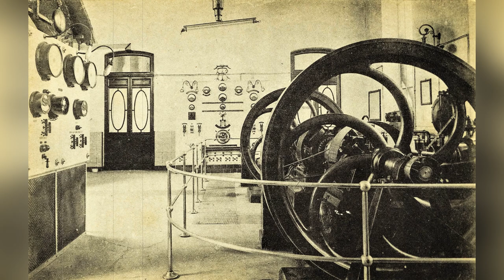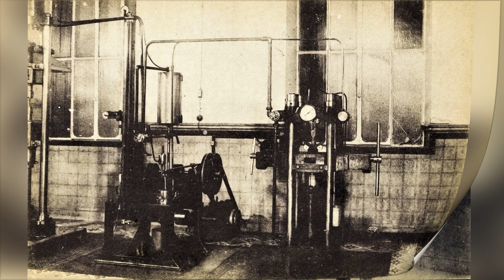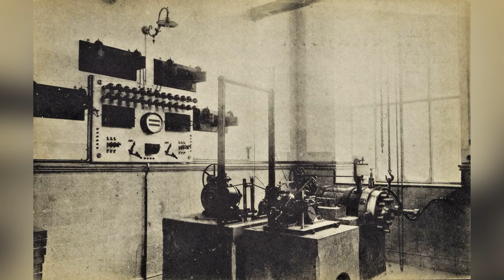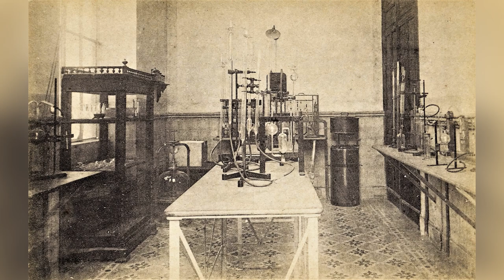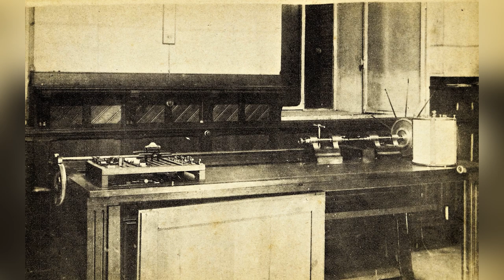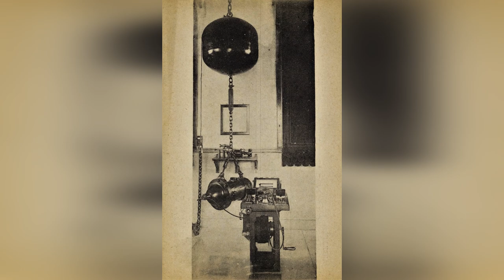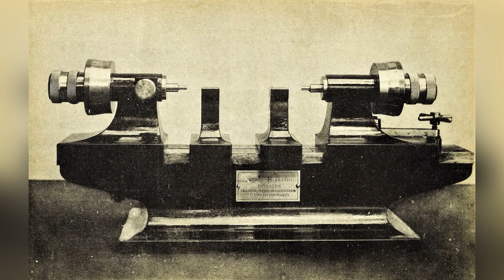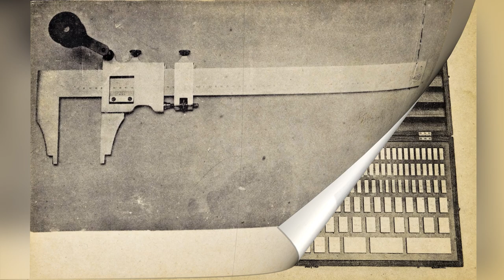Архив фотографий военной лаборатории Мадрид, Испания. Альтернативная история. Забытые технологии.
Архив фотографий  военной лаборатории в Мадриде, Испания.
C  1899 года, начинается история мастерской артиллерийской точности (Artillery Precision Workshop) или как её в последствии называли артиллерийской лабораторией. Находилась эта лаборатория в Испании в Мадриде. В своё время это был секретный объект.
Этот военный объект, который в настоящее время не используются, на протяжении более столетия проводил бесконечные артиллерийские испытания.  Задачи лаборатории: механические испытания, лаборатория химического анализа, метрологические испытания ...
Вспомогательные отделения лаборатории: строительно-ремонтная мастерская, электростанция.
Военное министерство создало эту лабораторию, аналогичную той, которая уже существовал во Франции. Лабораторией для улучшения как качества производства артиллерийского оружия, так и его эффективности.
Фотографии представленные мной на сегодня считаются очень редкими. Это начало века. На сегодняшний день уже не существует военной лаборатории. И мы можем только посмотреть фотографии. Надеюсь что для любителей альтернативной истории эти снимки немного помогут дать ответы на некоторые вопросы.
P.S. Как всегда жду от Вас  комментариев.

Что бы удобно покупать или продавать антикварные или коллекционные вещи переходите по моей  ссылке  мой eBay
Вопросы и предложения отправлять сюда